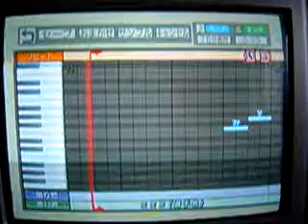千葉ロッテ １０ 大松応援歌 プロ野球スピリッツversion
「千葉ロッテ　大松応援歌」の「プロ野球スピリッツ応援歌作成モード版」です。　ちゃんとした楽譜からおこしてないので、多少の音の違いはご容赦下さい。